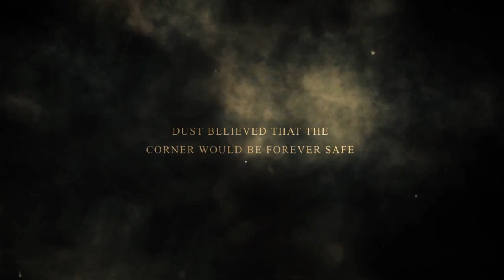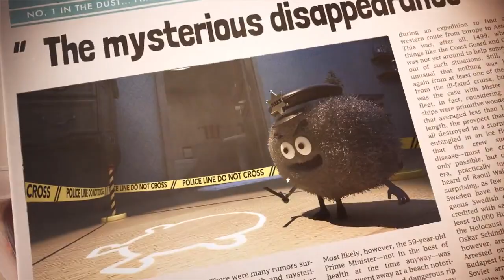A Nightmare in the Corner - Corners Aren't Safe Anymore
A Nightmare in the Corner. This is a beautiful but sad story of the last dust in the dark corner... Dust believed that the corner would be forever safe. It was WRONG!

Corners aren't safe anymore!. LG Roboking Square